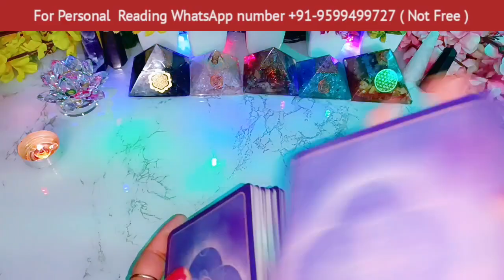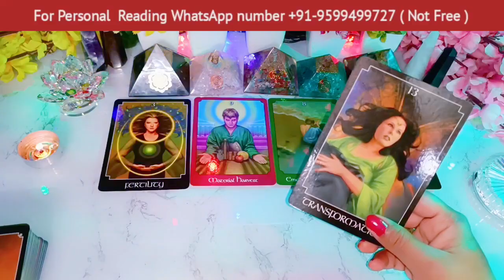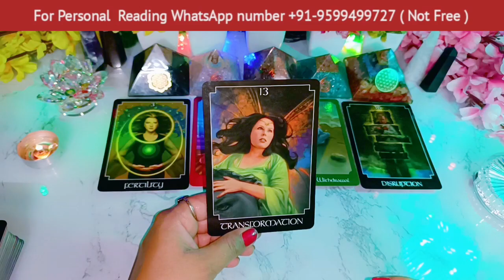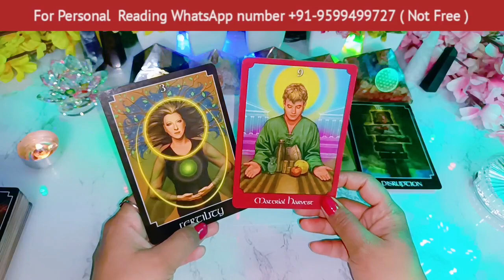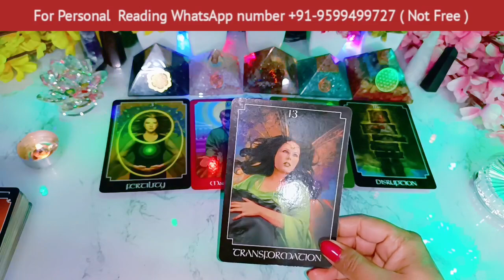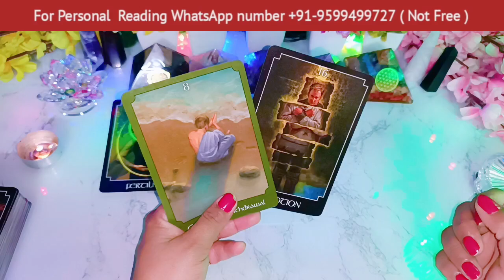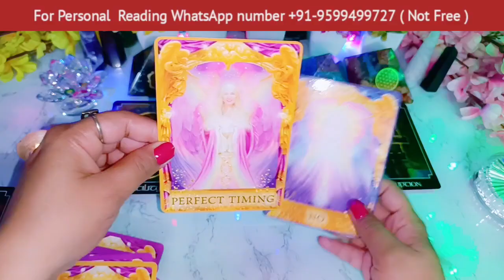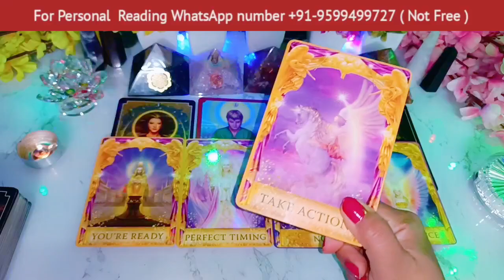😘आपकी कौन सी इच्छा बहुत जल्दी पूरी होने वाली है🤔 Aapki Kaun Si Ichcha Bahut Jald Puri Hone Wali Hai👑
Hi

My lovely Viewers. This is a new Tarot card reading, On the Topic Angel Urgent Message For you.

channel Tags #